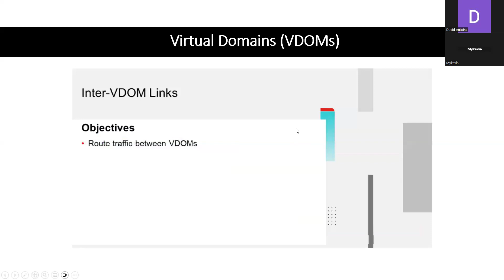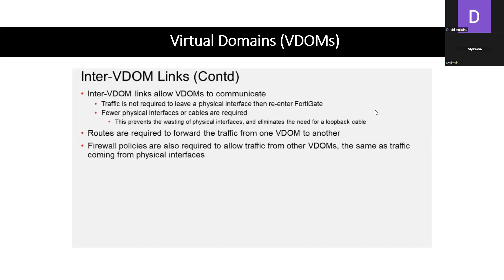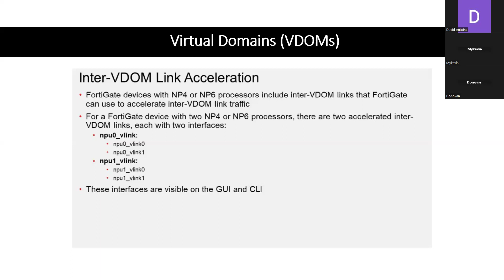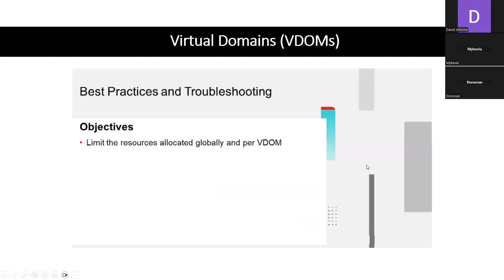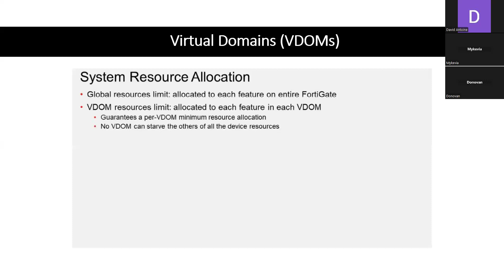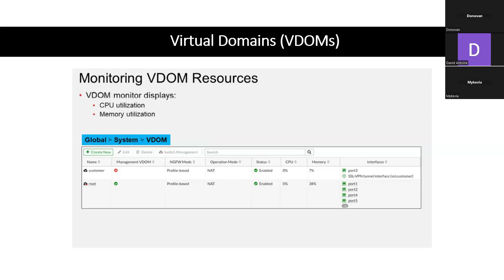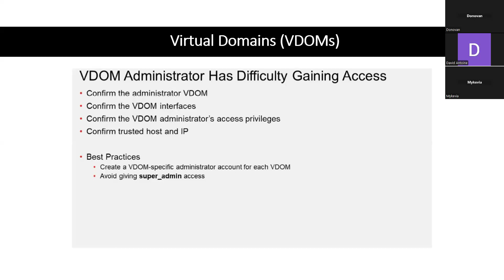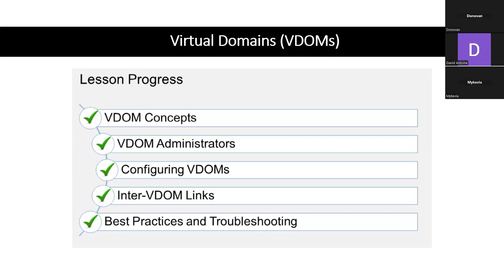Fortinet NSE4 Journey - VDOMs - VDOMs Inter-VDOM Links/Best Practices and Troubleshooting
Today we are back for our Fortinet NSE4 Journey!

In this session, we are covering "VDOMs Inter-VDOM Links/Best Practices and Troubleshooting" in the Fortigate